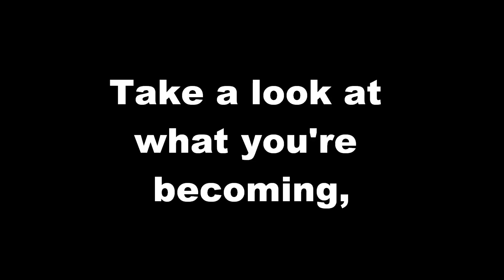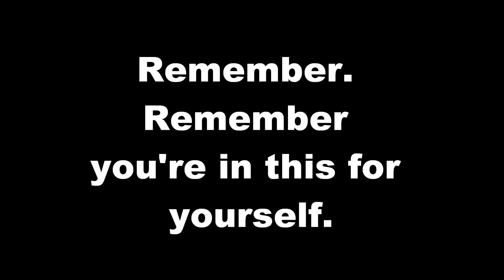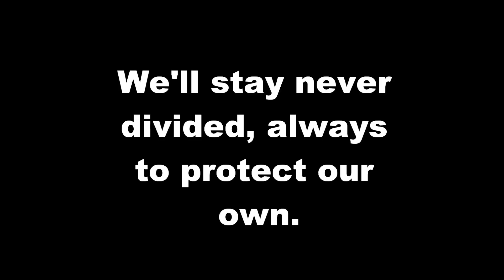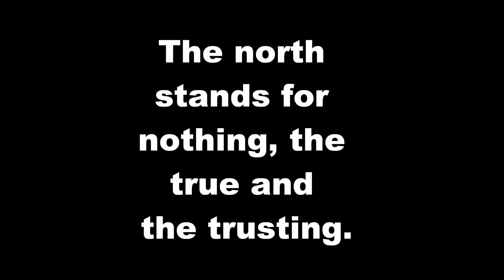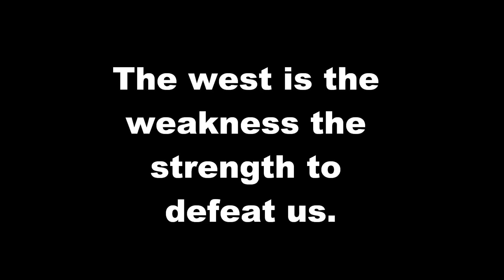While She Sleeps - The North Stands for Nothing [Lyrics]